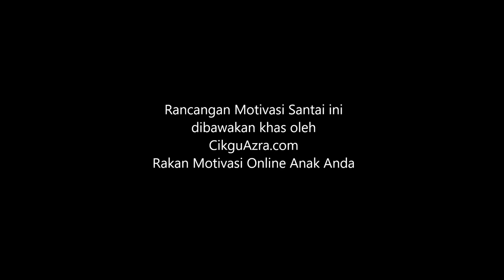UKlateUKedah - Pelancaran Program 13Okt2021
Aiman Nak Cakap Slang Kedah pulak! Jom santai bersama Cikgu CASBi (CikguAzraSampaiBila), Ticer Lin dan AimanKecekKlate. Setiap Hari Rabu 5:15 petang di

Program Santai Motivasi khas untuk ibu, Guru dan Anak-Anak yang akan menduduki SPM dibawakan khas oleh CikguAzra.com Motivasi Kini Online, Ingat Motivasi Ingat CASBi.

Aiman meme boleh kecek Klate tapi kali ni kito nak ngaja Aiman Cakap Kedah pulak!  Jangan lepaskan untuk tonton gelagat yang mencuit hati oleh AimanKecekKlate dihoskan oleh Cikgu CASBi & TicerLin.

CikguAzra.com
Rakan Motivasi Online Anak Anda
Motivasi Kini Online
Ingat Motivasi Ingat CASBi